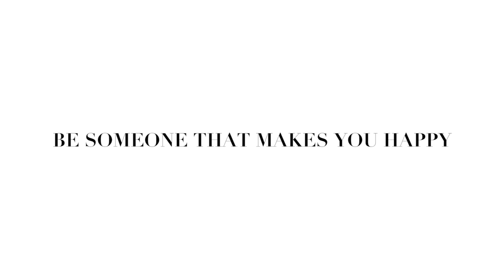My Cinderella Story | My Makeup Journey | PatrickStarrr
Watch until the end to see my very special clip with very special people!

Hey Everyone! This is My Cinderella Story and Makeup Journey on how I got into the industry as a makeup artist. This time, I wanted for you to get to know me more on a personal level. I cant thank you enough for all the love and support. You have no idea. I just want you to know to HAVE COURAGE AND BE KIND. You are special! I love you.

"Life Opens Up When You Do"

xoxo
PatrickStarrr

Lips:
Nude Lipstick by Gerard
Shimmer Of Hope Lipstick by Gerard
GET BOTH FOR $20

theepatrickstar

PatrickStarrr
2355 Westwood Blvd. #430

2 Whitening Lightening Pens $19